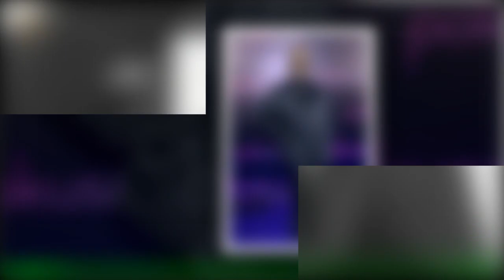Helena Englert o powrocie do Polski pracy na planie "Pokusy"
Helena Englert jest córka Jana Englerta i jego zony Beaty Scibakówny. Pojawila sie w zyciu swojego taty dosc pózno,gdy dobiegal szescdziesiatki. Dlatego aktor z humorem nazywa siebie jej "ojcodziadkiem”.  Jak wiekszosc póznych dzieci Helena nie mogla narzekac na brak zainteresowania ze strony rodziców,